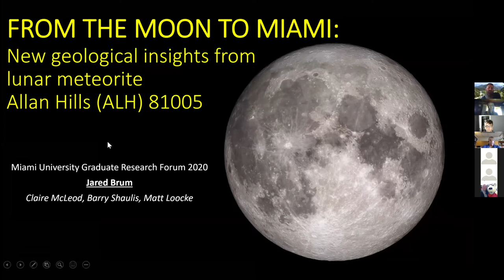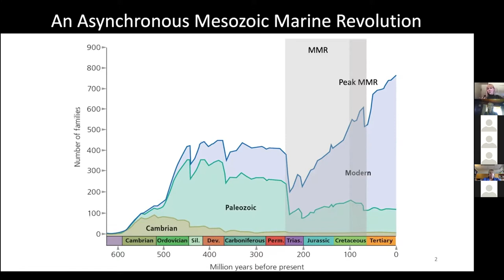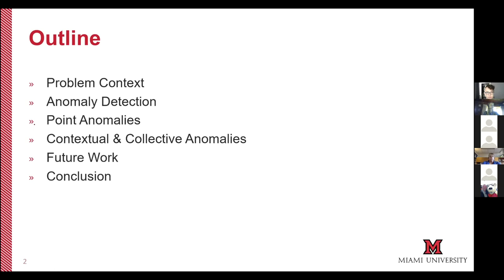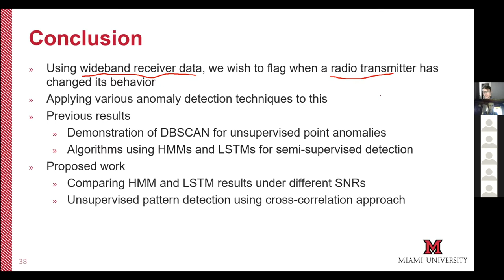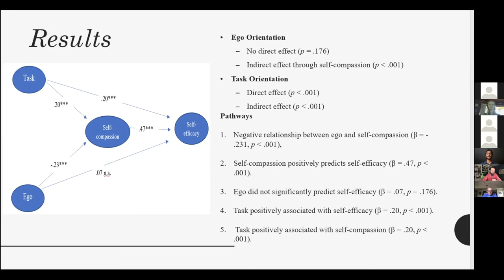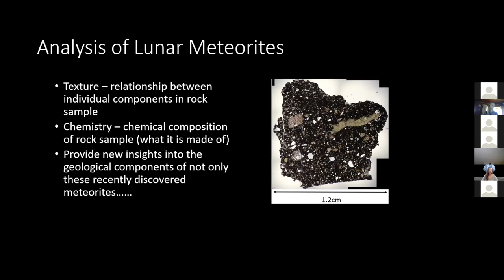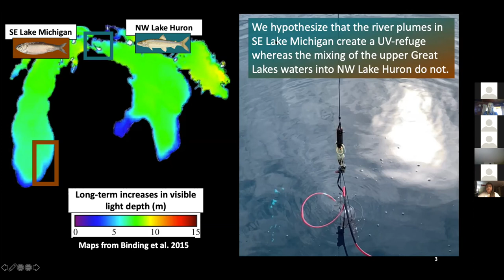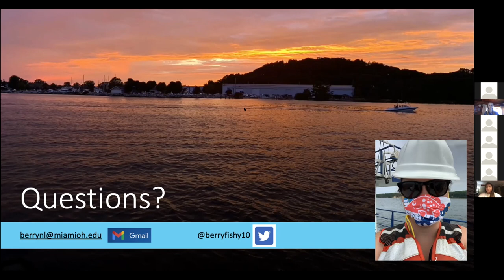Graduate Research Forum 2020 - Session E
Recording of the presentations in Session E from Miami University's Graduate Research Forum 2020

Miami University Graduate School